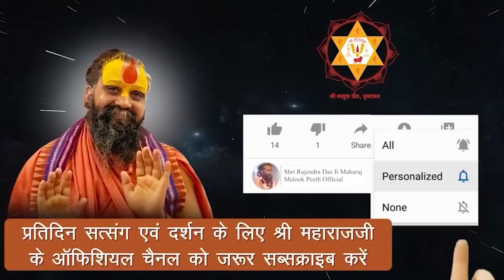तीनों युगों की घोर तपस्या का फल कलयुग में केवल ये साधन करने से मिल जाता है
तीनों युगों की घोर तपस्या का फल कलयुग में केवल नाम संकीर्तन से मिल जाता है

Address:-
Shree Malook Peeth Sewa Sansthan Nyas
212, Vansivat, Vrindavan, Mathura (UP) 281121